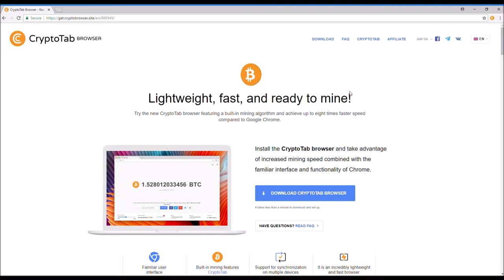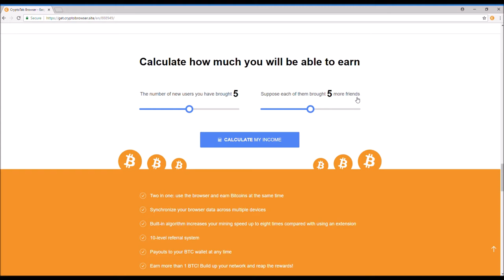Cryptotab Browser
Best way to earn bitcoin without any investment.